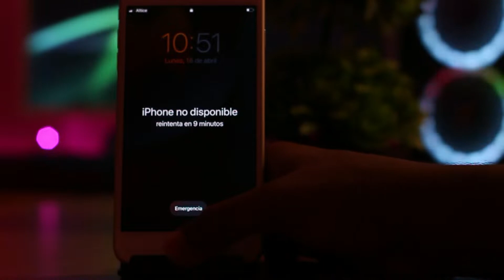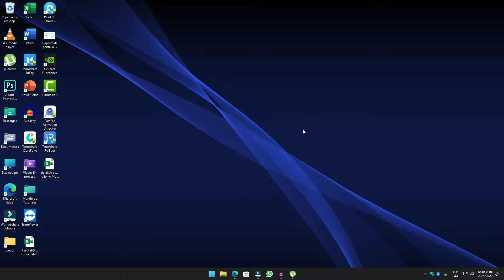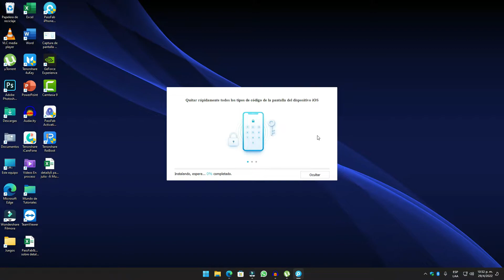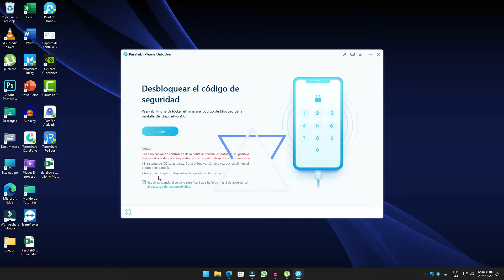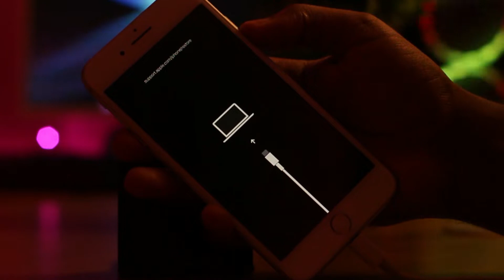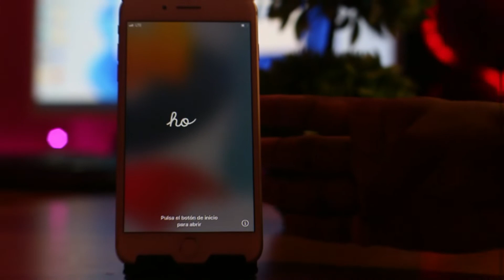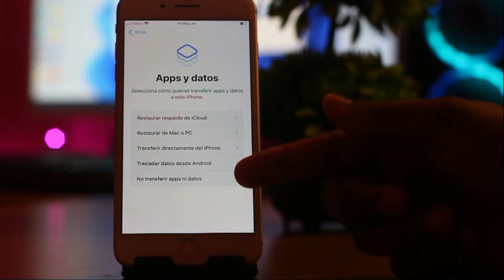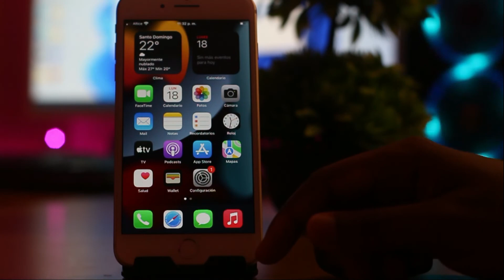✅😱CÓMO RESETEAR CUALQUIER IPHONE BLOQUEADO |QUITAR CODIGO DE BLOQUEO DE PANTALLA DEL IPHONE 2022✅🔓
✅😱Descarga aquí PassFab iPhone unlocker Podrás resetear cualquier iPhone para quitar el bloqueo de pantalla, solucionar el problema de “IPhone está desactivado, conectar a iTunes” y corregir errores del sistema.

Si te interesa promocionar tu software o aplicación, que hagamos un video tutorial acerca de ello o simplemente deseas colocar en el enlace de tu pagina web o descarga de tu software, escríbenos al siguiente correo: